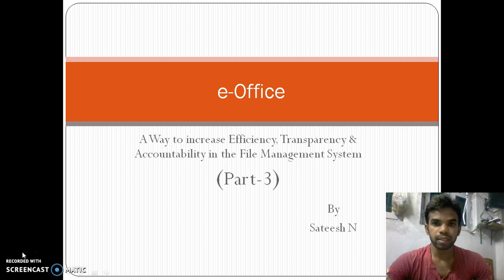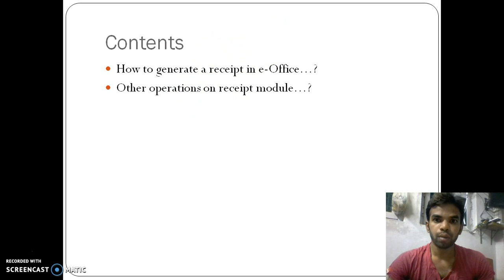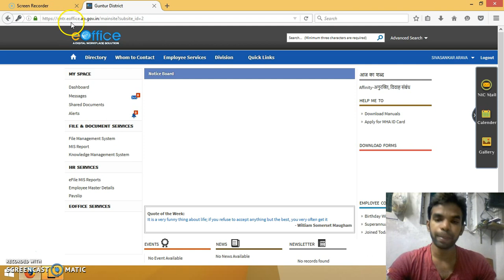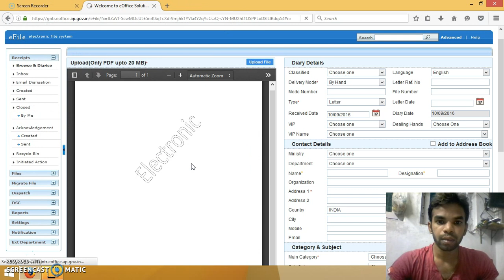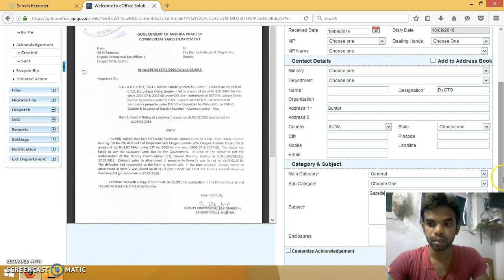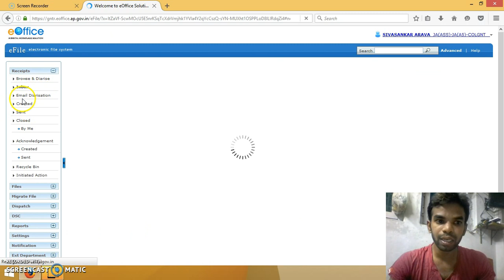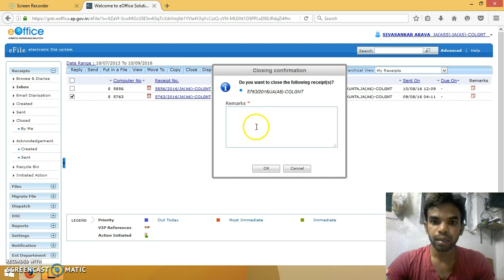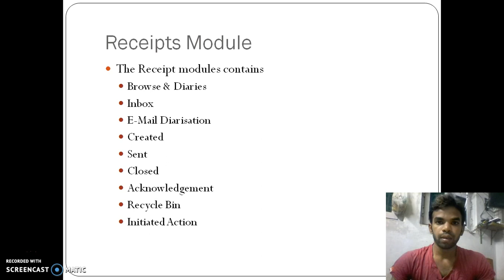e-Office_Telugu_Part 3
It explains...

How to generate a receipt in e-Office...?